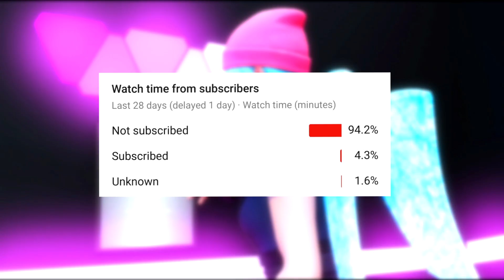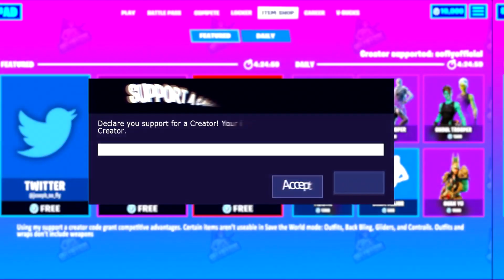Wonder Woman Fortnite Skin Unreleased In Party Royale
Hello everyone , this video is about using the Wonder Woman skin unreleased in Fortnite Chapter 2 Season 7 and getting some hilarious reactions. SHARE THE VIDEO if you can 🙏🏼💯